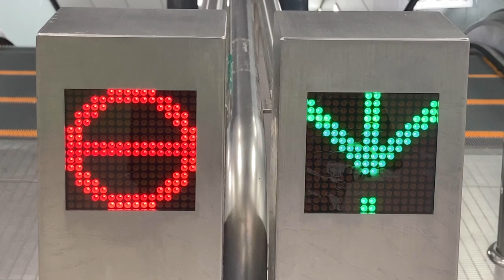SHE Shin Han Elevator製エスカレーター(에스컬레이터) 入口のLED表示 김포공항 김포공항駅(金浦空港駅 キンポゴンハン駅) 改札内